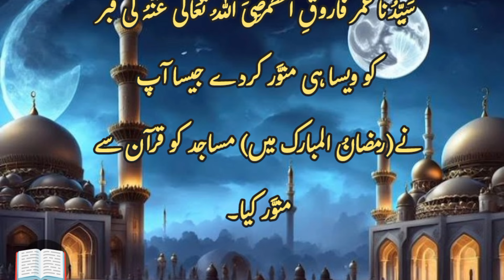Ramadan Mubarik - A Time of Blessing | Ramadan celebrations | Ramadan prayers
In this video, we are diving into the significance of Ramzan Mubarik, a time of blessings and spiritual renewal for Muslims around the world. During this holy month, Muslims fast from dawn to dusk, engage in prayer and reflection, and strive to strengthen their bond with Allah.
Ramzan Mubarik is a time of self-discipline, empathy, and generosity, as Muslims are encouraged to give to those in need and show compassion to all. It is a time to cleanse the body, mind, and soul, and seek forgiveness for past mistakes.

Ramadan
Fasting
 Islam
Muslim
Ramadan Kareem
Ramadan Mubarak
Iftar
Suhoor

Ramadan traditions
Ramadan rituals
 Ramadan recipes
Spiritual practices during Ramadan
Charity during Ramadan
Reflection and introspection during Ramadan
Importance of Ramadan
Ramadan prayers
Ramadan activities
Ramadan celebrations
 Ramadan tips and advice.